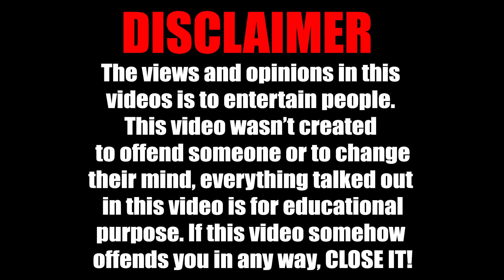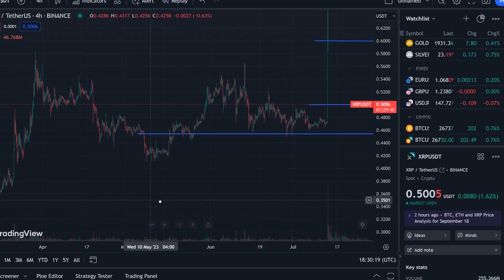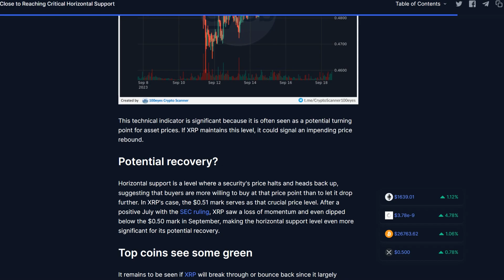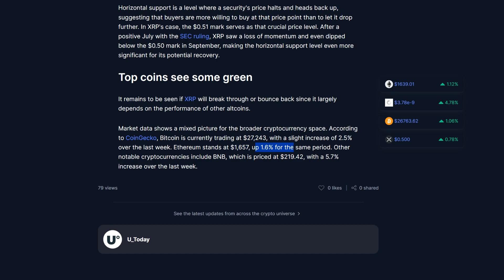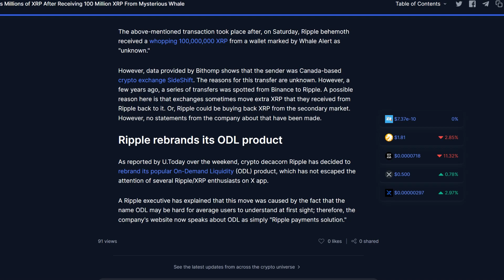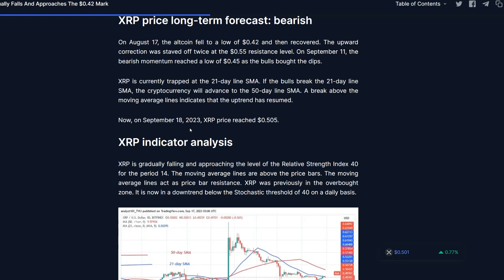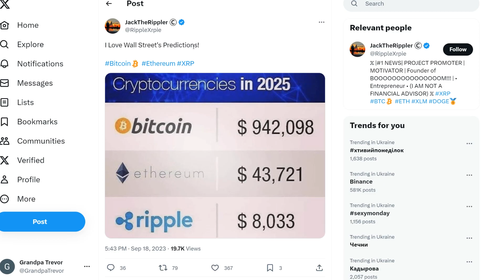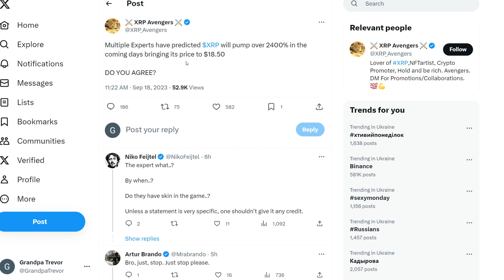XRP BREAKS CRUCIAL SUPPORT LINE, XRP WILL CRASH TO $0,20!!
In this video, l will be showing you how to find and invest in another Love Hate Inu token before it explodes in value. If you missed out on the first wave of Pepe tokens or just want to diversify your portfolio, then this video is for you.